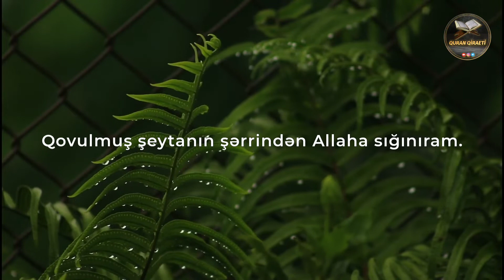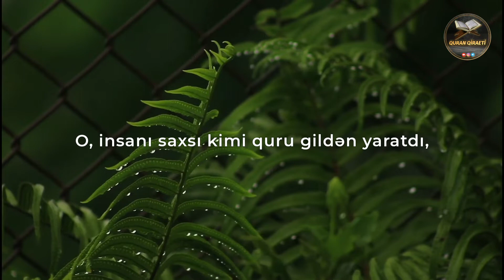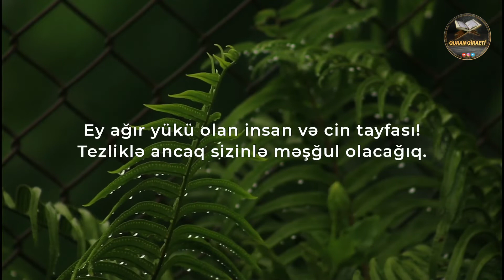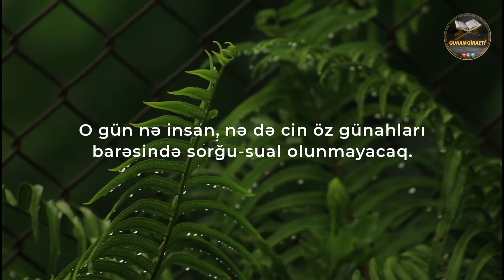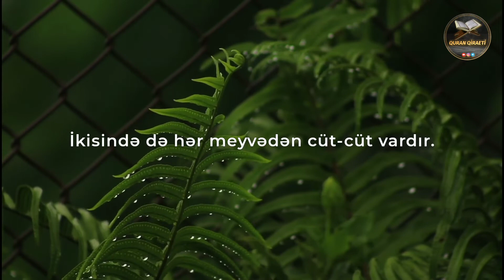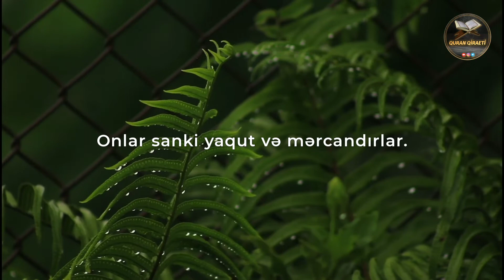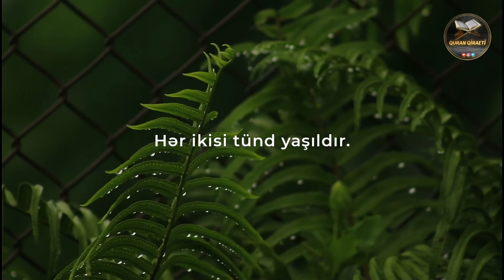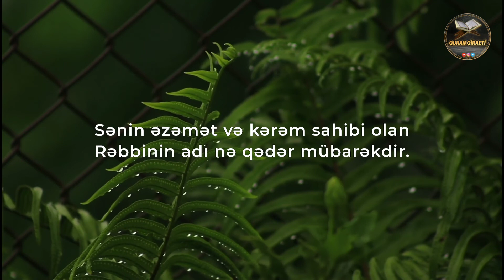Qəlbləri sakitləşdirən surə | Gözəl bir oxunuşla Rahmən surəsi | Omar Hisham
Qari🎙️: Omar Hisham Al Arabi
Rahmən surəsi

Allah rəsulu (ﷺ) buyurur ki, “Məndən (təbliğ etdiyim Qur'andan) bir ayə belə olsa insanlara çatdırın!”  [Səhih Buxari]

Məqsədimiz öz dilimizdə "Quranı" başa duşməkdir müsəlman olaraq hər birimiz qurandakı ayələrdən məlumatımız olmalıdır

Paylaşaraq xeyrə vəsilə ol.
Digər Qarilərin "Oynatma Listəsi" ᴴᴰ
Videolarin Keyfiyyəti 1080 (ᴴᴰ)

Video Tezliyi "30fps"

Digər Hesablarımız
Qurandakı Surələr
1. Fatihə surəsi
2. əl-Bəqərə surəsi
3. Ali-İmran surəsi
4. ən-Nisa surəsi
5. əl-Maidə surəsi
6. əl-Ənam surəsi
7. əl-Əraf surəsi
8. əl-Ənfal surəsi
9. ət-Tovbə surəsi
10. Yunus surəsi
11. Hud surəsi
12. Yusuf surəsi
13. ər-Rad surəsi
14. İbrahim surəsi
15. əl-Hicr surəsi
16. ən-Nəhl surəsi
17. əl-İsra surəsi
18. əl-Kəhf surəsi
19. Məryəm surəsi
20. Ta ha surəsi
21. əl-Ənbiya surəsi
22. əl-Həcc surəsi
23. əl-Muminun surəsi
24. ən-Nur surəsi
25. əl-Furqan surəsi
26. əş-Şuəra surəsi
27. ən-Nəml surəsi
28. əl-Qasas surəsi
29. əl-Ənkəbut surəsi
30. ər-Rum surəsi
31. Loğman surəsi
32. əs-Səcdə surəsi
33. əl-Əhzab surəsi
34. Səba surəsi
35. Fatir surəsi
36. Ya sin surəsi
37. əs-Saffat surəsi
38. Sad surəsi
39. əz-Zumər surəsi
40. Ğafir surəsi
41. Fussilət surəsi
42. əş-Şura surəsi
43. əz-Zuxruf surəsi
44. əd-Duxan surəsi
45. əl-Casiyə surəsi
46. əl-Əhqaf surəsi
47. Muhəmməd surəsi
48. əl-Fəth surəsi
49. əl-Hucurat surəsi
50. Qaf surəsi
51. əz-Zəriyət surəsi
52. ət-Tur surəsi
53. ən-Nəcm surəsi
54. əl-Qamər surəsi
55. ər-Rahmən surəsi
56. əl-Vaqiə surəsi
57. əl-Hədid surəsi
58. əl-Mucadilə surəsi
59. əl-Həşr surəsi
60. əl-Mumtəhənə surəsi
61. əs-Saff surəsi
62. əl-Cumuə surəsi
63. əl-Munafiqun surəsi
64. əl-Təğabun surəsi
65. ət-Talaq surəsi
66. ət-Təhrim surəsi
67. əl-Mulk surəsi
68. əl-Qaləm surəsi
69. əl-Həqqa surəsi
70. əl-Məaric surəsi
71. Nuh surəsi
72. əl-Cinn surəsi
73. əl-Muzzəmmil surəsi
74. əl-Muddəssir surəsi
75. əl-Qiyəmə surəsi
76. əl-İnsan surəsi
77. əl-Mursəlat surəsi
78. ən-Nəbə surəsi
79. ən-Nəziət surəsi
80. Əbəsə surəsi
81. ət-Təkvir surəsi
82. əl-İnfitar surəsi
83. əl-Mutaffifin surəsi
84. əl-İnşiqaq surəsi
85. əl-Buruc surəsi
86. ət-Tariq surəsi
87. əl-Əla surəsi
88. əl-Ğaşiyə surəsi
89. əl-Fəcr surəsi
90. əl-Bələd surəsi
91. əş-Şəms surəsi
92. əl-Leyl surəsi
93. əd-Duha surəsi
94. əş-Şərh surəsi
95. ət-Tin surəsi
96. əl-Ələq surəsi
97. əl-Qadr surəsi
98. əl-Beyyinə surəsi
99. əz-Zəlzələ surəsi
100. əl-Adiyat surəsi
101. əl-Qariə surəsi
102. ət-Təkəsur surəsi
103. əl-Əsr surəsi
104. əl-Huməzə surəsi
105. əl-Fil surəsi
106. Qureyş surəsi
107. əl-Maun surəsi
108. əl-Kovsər surəsi
109. əl-Kəfirun surəsi
110. ən-Nəsr surəsi
111. əl-Məsəd surəsi
112. əl-İxlas surəsi
113. əl-Fələq surəsi
114. ən-Nəs surəsi
Kanalda paylaşılan qarilər:

İslam Subhi
Hazza Al Balushi
Sherif Mostafa
Ahmed Khader
Ahmed al Ajmy
İdris Abkar
Muhammad Al Kurdi
Saad Al Ghamidi
Ahmed Al Nufais
Salem Al Ruwaili
Abdurrahman Mossad
Abdullah Al Musa
Hamza Boudib
Omar Hisham Al Arabi
Ezz al Awami
Omar Mahgoub
Mohmed Hesham
Tareq Mohammed

Ve.s